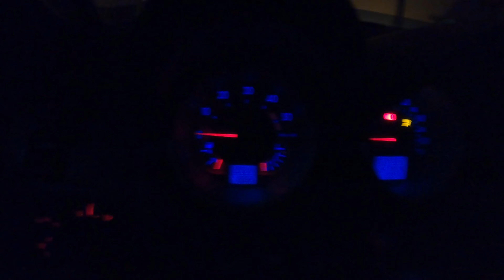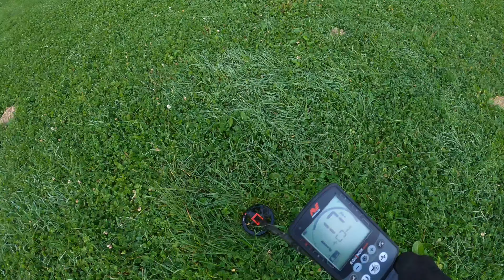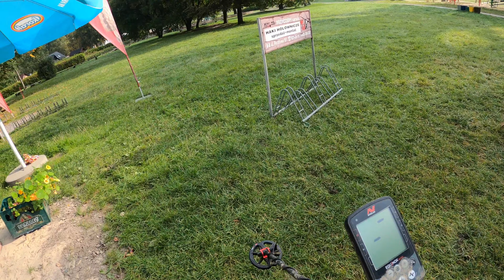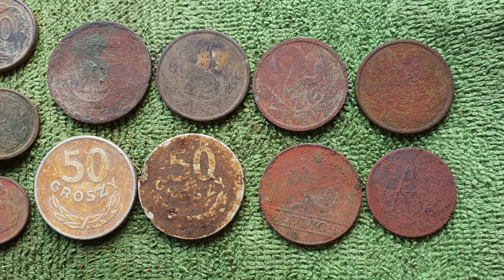78# Wykopki na trawie monety 51,53zł szut 108! Equniox 800